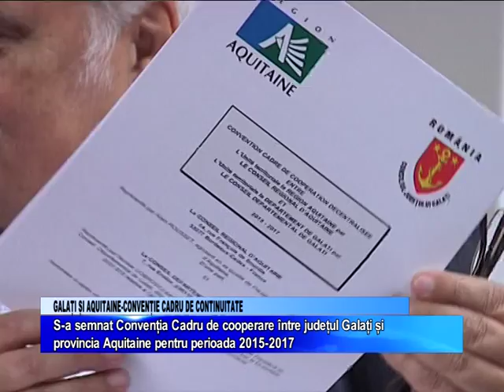GALATI SI AQUITAINE